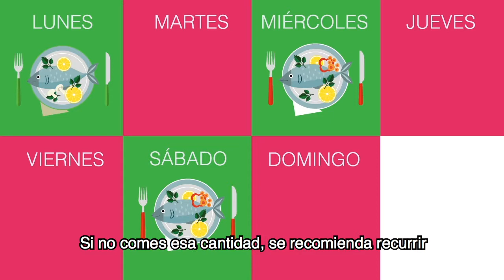3 recomendaciones para ayudar a tu corazón. Omega UP UltraPure: Pureza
¿Qué estás haciendo para ayudar a tu corazón? En el Mes del Corazón, mira estas 3 recomendaciones. Elige siempre un Omega 3 de la más alta pureza con certificación IFOS: ¡Omega UP UltraPure!